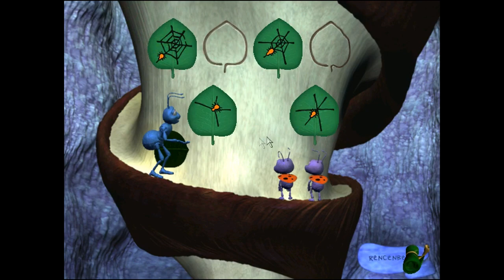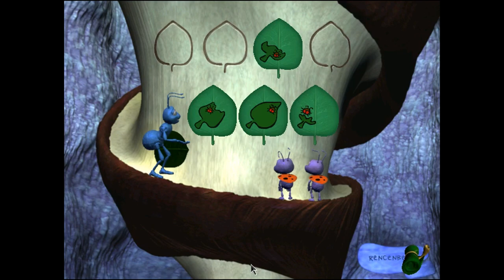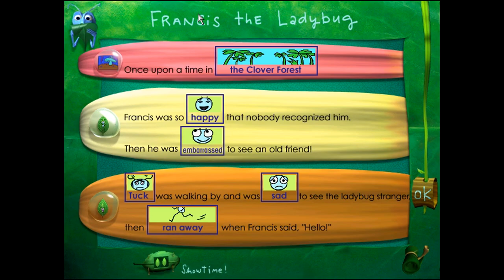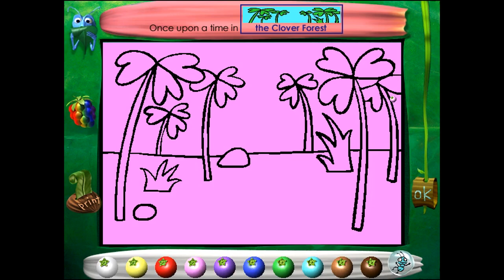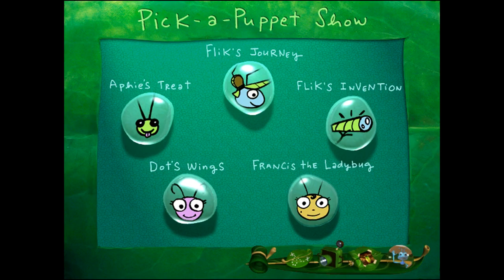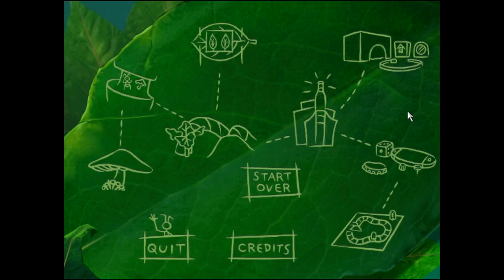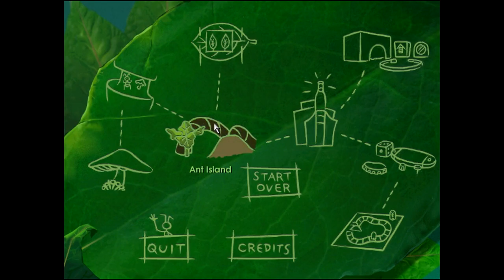A Bug's Life Active Play (SS COVID-19 Let's Play Marathon 1/3)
This is video 1 of 3 of the Swiftness Studios COVID-19 Let's play Marathon! Today's video showcases a walkthrough of A Bug's Life: Active Play!